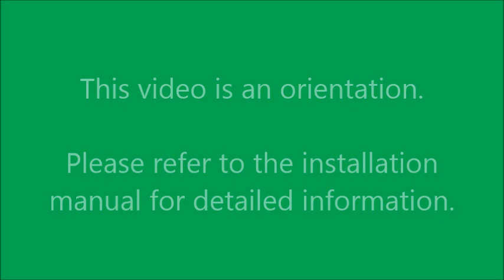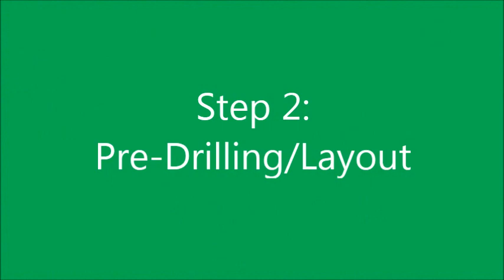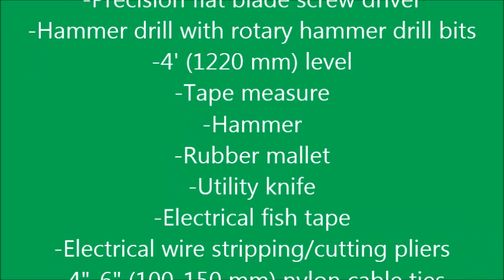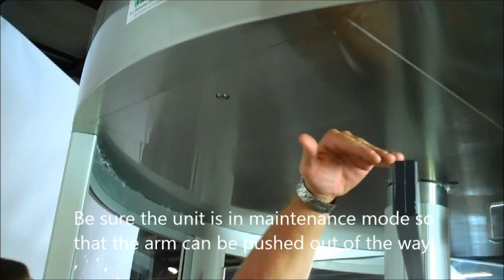Full Height Turnstile Installation Video